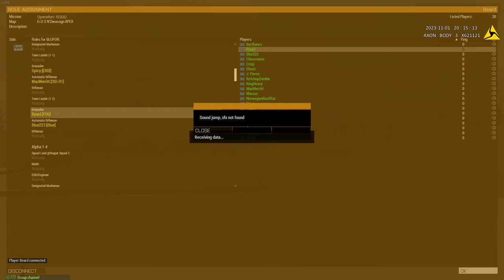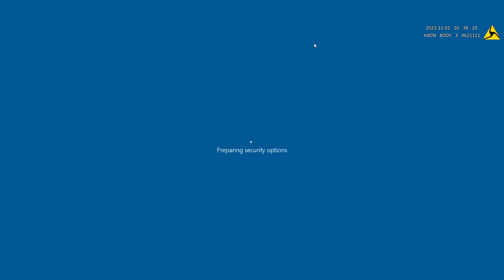Back To Blessing The Rains Down In Africa (Spearhead Gaming) #1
This is Arma 3 Milsim! This video is from my Live Stream. Hope you guys like it!

00:00 Intro Starts
5:40 Gameplay Starts
1:54:41 Outro Starts